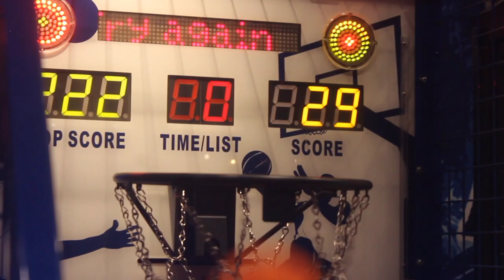STIRENA - SUDAHLAH AKU PERGI COVER (UNOFFICIAL MUSIC VIDEO)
original song sudahlah aku pergi -ahmad albar (cover by stirena)

lirik

Sungguh aku tak mengerti
Kau ingkari janjimu
Aku takkan sanggup lagi
Menerima kepedihan ini

Sudahlah aku pergi
Untuk apa menunggu janji yang tak pasti
Biarlah aku sendiri
Akan ku bawa kepedihanku

Angin dengar kata hati
Nyanyian duka semesta
Bawa ke alam damaimu
Di sini duka ku dapati

Sampai kapan hidupku begini
Kepalsuan semakin merajalela
Kasih sayang kehilangan makna
Semua menjadi percuma